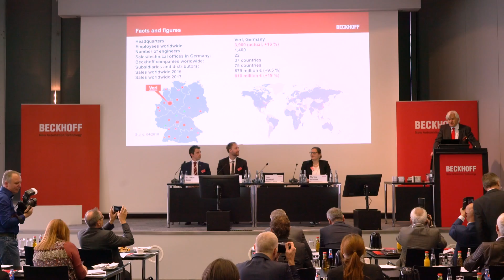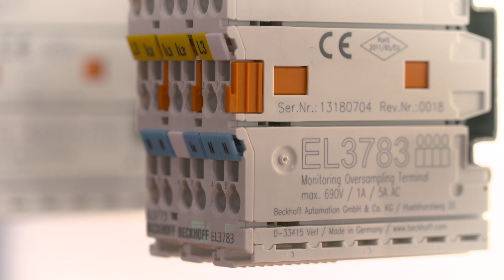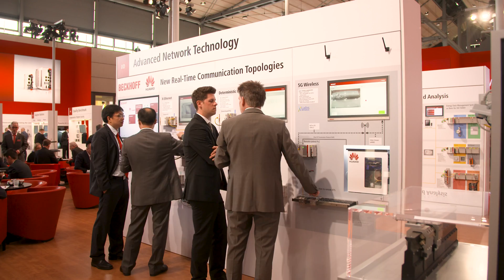Hannover Messe 2018, Day 3: Beckhoff Trade Show TV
Beckhoff Trade Show TV from day 3 at Hannover Messe 2018. Topics: Current company development, presentation of TwinCAT Speech – speech-based input and output for control systems, EtherCAT Terminals for energy management.